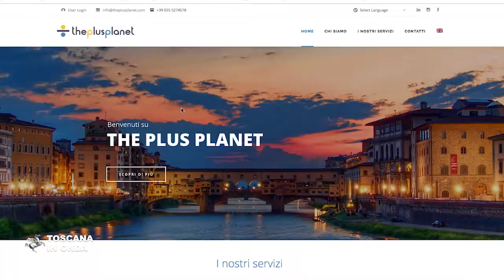Turismo accessibile per una Toscana senza barriere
Accessible Tourism intende favorire soggiorni e attività dei turisti con esigenze speciali con pacchetti e offerte su misura in Toscana. La notizia